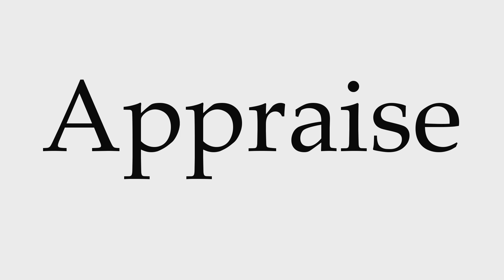How to Pronounce Appraise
This video shows you how to pronounce Appraise